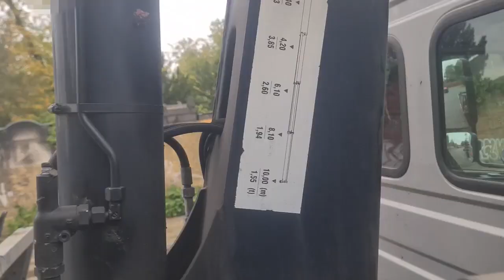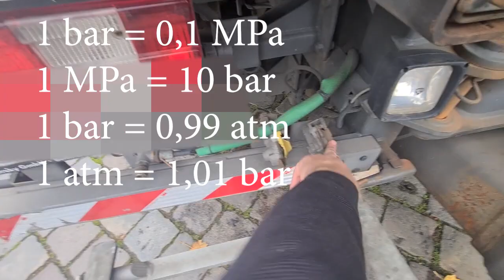MAM NOWĄ SUPER PRACĘ